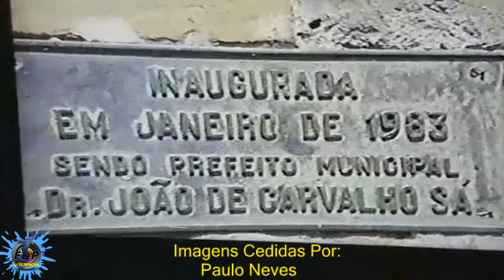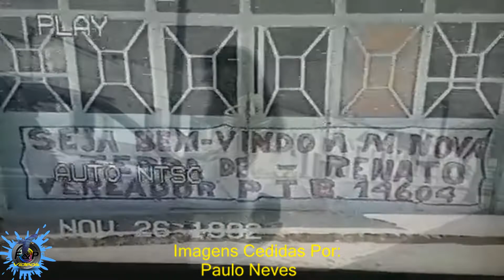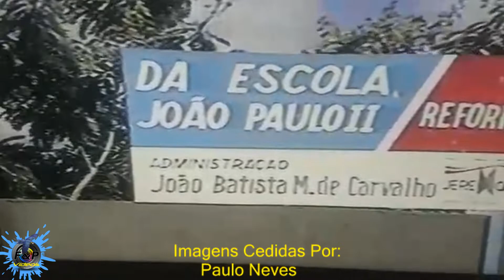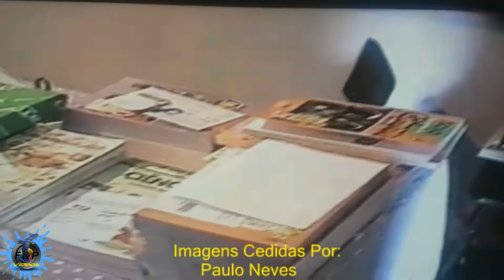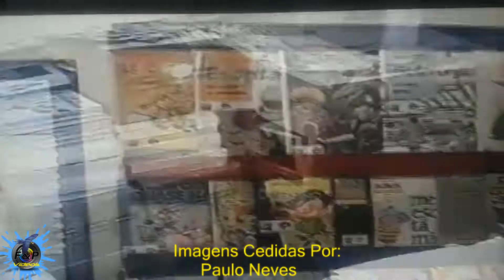Jeremoabo Antigo 1992 - EP/2.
Em minha memória, uma saudade Dos tempos de outrora, um aviso Daqui fui, aqui voltarei, realidade uma pequena cidade, cidade sorriso Onde sempre fui, territorialidade De minha alma, aqui sou indiviso...
Neste universo, versa a beleza Gente de minha história, de contos Em um recital duma incrível pureza Poesia nas velhas cadeiras, pontos Seresteiros cheios de doce certeza
Nada ali é pequeno. São confrontos!
(Luciano Spagnol
Poeta do cerrado)

Quando eu for, um dia desses, Poeira ou folha levada
No vento da madrugada, Serei um pouco do nada
Invisível, delicioso, Que faz com que o teu ar
Pareça mais um olhar, Suave mistério amoroso,
Cidade de meu andar (Deste já tão longo andar!)
E talvez de meu repouso...

                                                                                          Mario Quintana.